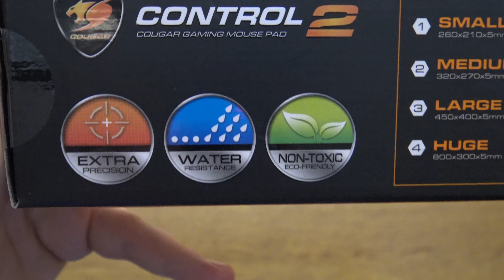CONTROL 2 WATERPROOF Mousepad - Cougar Gaming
Cougar Gaming has some pretty cool gaming products, make sure to check them out!